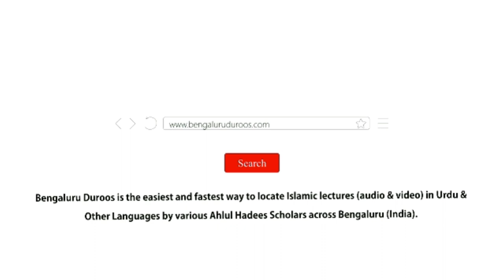Waqt Guzaari Ka Ek Badtareen Mashgala | Shaykh Tariq Saudagar Madani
Topic: Waqt Guzaari Ka Ek Badtareen Mashgala

٠٠٠٠٠٠٠٠٠٠٠٠٠٠٠٠٠٠٠٠٠٠٠٠٠٠٠٠٠٠٠٠٠٠٠٠٠٠٠٠